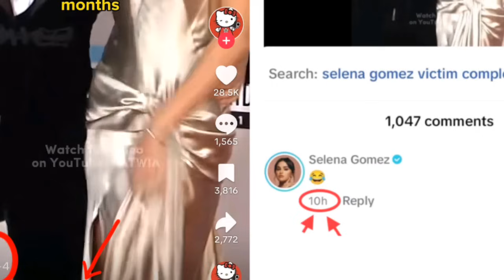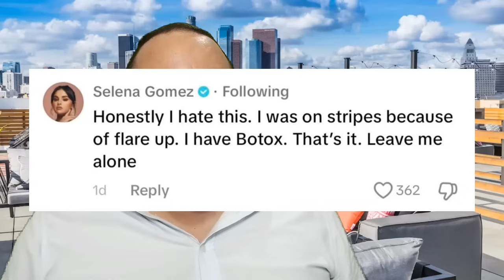Selena Gomez DETONA TikToker FÃ de Dona Hailey após ASSUMIR que estava TRISTE por Justin Bieber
Selena Gomez estava acompanhando vídeos de Jelena e disse estar triste por causa de Justin Bieber. Ela teve treta com uma TikToker cirurgiã plática que elogiou Hailey Bieber e criticou aparência de Selena. Últimas notícias e verdade do que aconteceu.

Apresentação Sean